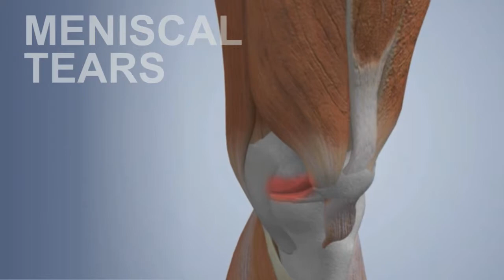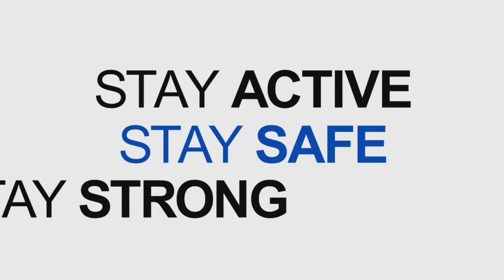Common Sports Injuries: Meniscal Tears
In this week's common sports injuries, ATLX spoke with Dr. Gambardella of the Kerlan-Jobe Orthopaedic Clinic to learn more about meniscal tears.

Ralph A. Gambardella, M.D. is a Sports Medicine surgeon and serves as Chairman and President of Kerlan-Jobe Orthopaedic Clinic. After earning his medical doctorate at the University of Southern California, Dr. Gambardella completed a surgery internship at Tufts in Boston, and then returned to USC for his orthopaedic surgery residency before becoming a Sports Medicine Fellow at Kerlan-Jobe. Dr. Gambardella is active in a number of professional organizations, including the Association of Major League Team Physicians (former President), AAOS Subcommittee on Sports Medicine Evaluation, American Orthopaedic Society for Sports Medicine, and American Orthopaedic Society for Sports Medicine Council of Delegates (CA Representative).

Dr. Gambardella serves an orthopaedic consultant to the LA Dodgers, Loyola Marymount University athletics and USC athletics, and is on the faculty at the USC School of Medicine. He is widely sought in the orthopaedic industry as a medical advisor and serves on numerous advisory boards. He remains active with USC alumni and is a former board member of the USC Alumni Association. Los Angeles Magazine voted Dr. Gambardella as a 2010 Super Doctor. He is a frequent lecturer at academic and industry conferences, and has a passion for advancing cartilage repair techniques and practice.